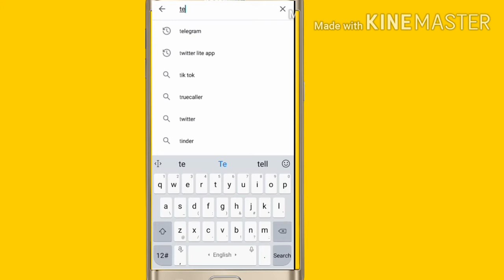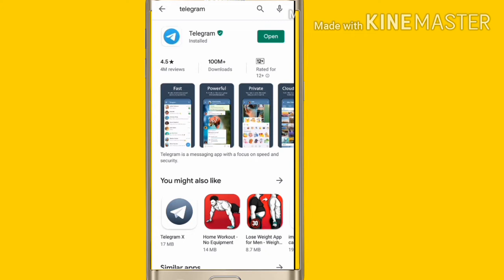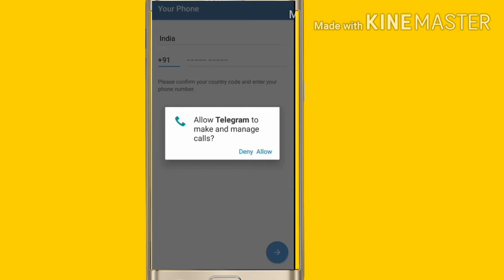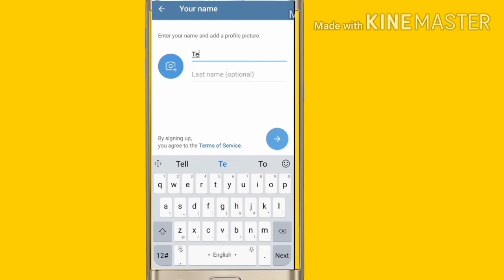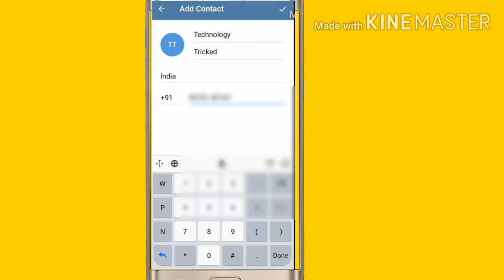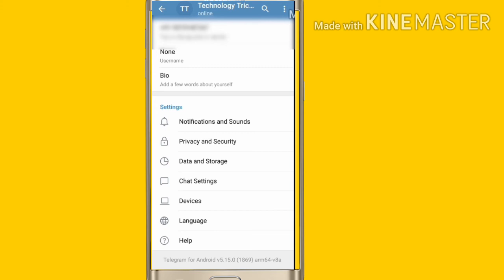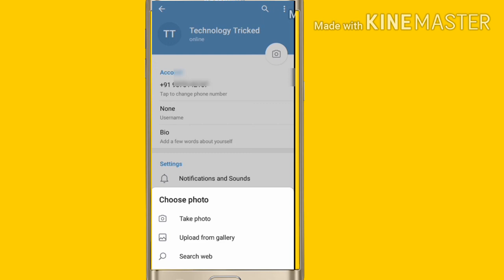টেলিগ্রাম চ্যানেল কি করে খুলতে হয় | How To Star Telegram Channel | Telegram Account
About Topics:

How to open telegram channel
How to create telegram account
Telegram account ki kore khole
Telegram app
Telegram se paisa kaise kamaye
Telegram kaiser use kare